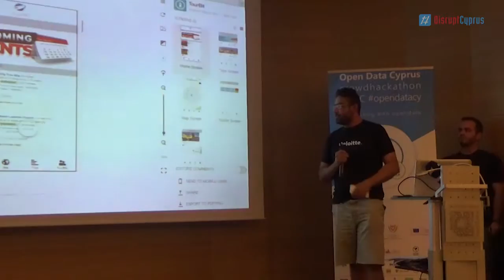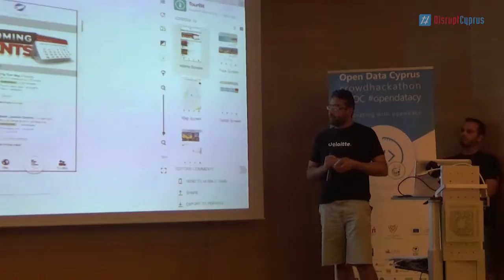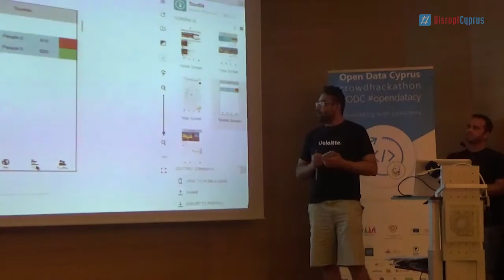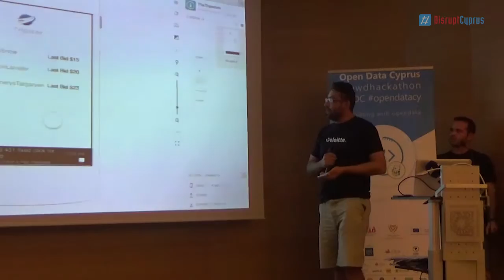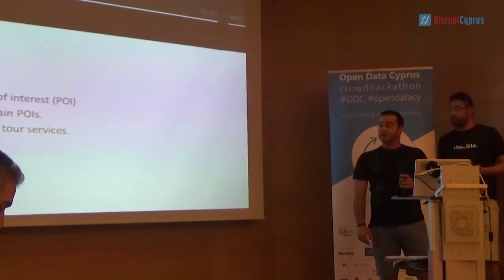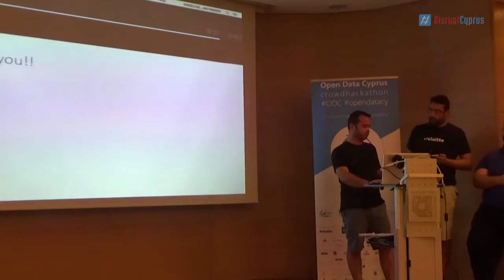OpenDataCy @CrowdHackathon: Team CodeBlooded Tour Bit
ΣΚΟΠΟΣ: Εύρεση των δημοφιλέστερων Points of Interest με χρήση της γεωγραφικής τοποθεσίας του χρήστη, τα οποία συνοδεύονται από σχόλια, φωτογραφίες κριτικές και μια σύντομη περιγραφή. Οι χρήστες της εφαρμογής μπορούν να εξερευνήσουν και να διαλέξουν διαθέσιμες εκδρομές και ταξίδια στα πιο σημαντικά Points of Interest. Επίσης, μπορούν να σχεδιάσουν οι ίδιοι διαθέσιμες εκδρομές και ταξίδια σε Points of Interest, για επιθυμητές ημερομηνίες μετά από πρόταση ενός χρήστη της πλατφόρμας.

ΠΙΘΑΝΟΙ ΧΡΗΣΤΕΣ: Τουρίστες, εσωτερικός τουρισμός, φοιτητές.

ΔΕΔΟΜΕΝΑ: POI Datasets

Follow @DisruptCyprus in social media to get live updates on startup, innovation and technology news in Cyprus.